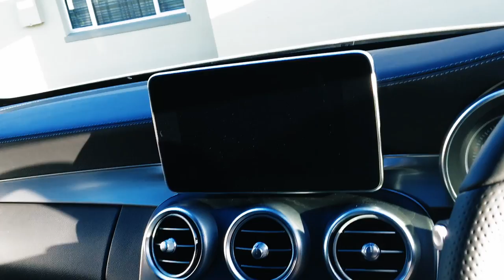2016 C300 Coupe AMG, Iridium Silver - Exterior and Interior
The new 2016 Mercedes Benz C300 Coupe AMG. This video gives you an idea of both interior and exterior styling. Its a beautiful piece of art and I would recommend it to those who are in the market for a well balanced Coupe.

Here are the extras that was put on this car:

-Stowage Space package
-KEYLESS-GO Comfort package
-Parking Package incl. Active Park Assist and Parktronic
-Mirror package
-Lane tracking package
-AIR-BALANCE package
-Open-pore black ash wood trim (Includes Clock)
- Black ARTICO man-made leather
-AMG Sports Interior & Exterior
-Automatic panoramic sliding sunroof
-Dashboard and door beltlines in ARTICO man-made leather
-Ambient lighting
-Climatised front seats
-COMAND ONLINE
-Burmester® surround soundsystem
-360° camera
-Head-up display
-LED Intelligent Light System for right-hand traffic
-7G-TRONIC PLUS